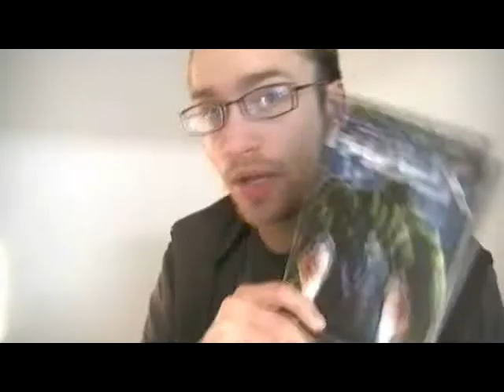The Incredible Hulk movie review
I recorded this today after having watched the movie. I hope you enjoy it, and that I can help spark debate about the film.